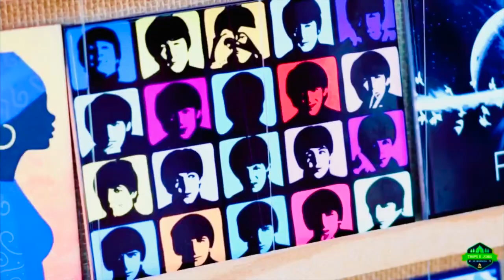Porto Seguro Bahia Brazil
This video is about Porto Seguro Bahia Brazil
Invest in your future| Plan your retirement
Affordable lots for sale in Guaratiba Beach Prado ONLY 128 miles from Porto Seguro
When Enrico Peletti, an Italian visionary business man, came to visit Brazil for the first time in November 1991, he had already envisioned the idea to create a bit of paradise in Brazil. He first arrived in Porto Seguro, Bahia. As much he liked the area, it would pale in comparison to Guaratiba. When he arrived and saw the virgin stunning exotic beaches, basked in the gorgeous weather, and waded in the warm waters, he knew he had found the place to create his paradise. He envisioned a community by the sea that would forever change the way people build homes and live in Bahia. To begin, he and 3 foreign partners negotiated and bought the property. Progress was slow in the beginning, with only minor infrastructure improvements made in the first 4 years. As a result, his partners grew impatient and decided to leave the project. Enrico, however, was resolute in his passion and would not stop. He followed his dream and completed the project to create this beautiful development - the most beautiful in the state of Bahia - ready for you to come and enjoy.

Enrico is making Guaratiba available to the world. In addition to Brazil, Enrico has businesses in New York City in the U.S, Udi, Milan, Treviso in Italy, and has correspondents in London England, and friends in Germany and Belgium where he is advertising and promoting this one of a kind project. As a result, today residents of Guaratiba come from all over the world. They enjoy all that this bit of paradise has to offer - natural beauty, exclusive beaches, year-round tropical weather, privacy and security, property amenities, easy access to local businesses, and a launching point to exotic destinations throughout Brazil.

Unfortunately, beach front property is no longer available. However, to address the increasing demand, we have recently launched additional development of 600 lots that are an easy walk to the beach.  For these exclusive sites, we are creating a system of lakes, ponds, and rivers to encircle the community with water, wildlife, and natural beauty unlike anything you have seen.  Come to Guaratiba where Enrico’s bit of paradise is ready for you.

Your paradise retreat awaits at Guaratiba dos Lagos.

GUARATIBA DOS LAGOS (RESIDENTIAL LOTS CONDOMINIUM) IS LOCATED AT GUARATIBA BEACH IN PRADO-BAHIA BRAZIL
A private beach with gated community only five min away from Prado, which is a town with 52 miles of beaches and abundant rivers, owner of wonderful natural treasures, rich culture from indigenous peoples, leisure and top-notch cuisines, excellent infrastructure, nice hotels and restaurants that make this charming city a special place for you. Prado is known for harboring unique coastal attractions, such as the presence of the Humpback whales, which leave the Antarctic towards the warm waters of Bahia, to breed and suckle their young.

GUARATIBA DOS LAGOS OFFER

• LOTS STARTING FROM SIX THOUSAND AND FIVE HUNDRED SQUARE FEET  • ARTIFICIAL LAKES  • FOOTBALL FIELD  • TENNIS COURT  • ECOLOGICAL TRAIL  • PLAYGROUND  • LESS THAN HALF MILE FROM THE BEACH

Invest and Retire in Brazil...
Brazil is a great place to invest and retire–it’s exotic, romantic, and diverse. And it’s filled with more opportunity for the expat, investor and retiree than most any country on the map.

Brazil is larger than the continental U.S., and when you retire in Brazil you’ll have thousands of miles of stunning beaches to explore, each lined with dynamic and vibrant cities. The weather in the Northeast is balmy all year, with warm sparkling waters and swaying palms.

Brazil’s culture is one of the richest and most fascinating on earth, having added the cultural influences of Europe, Africa, and Asia to its indigenous roots.

Best of all, Brazil is affordable for retirees. They’re buying beach properties and investing in lucrative pre-construction developments—while enjoying a more relaxed lifestyle.

Retiree Benefits in Brazil

When you retire in Brazil and become a resident, you are entitled to import your household effects and personal items free of import duties. You must be moving to Brazil as a new resident, or as a returning resident who has been gone for more than one year to avail of this.